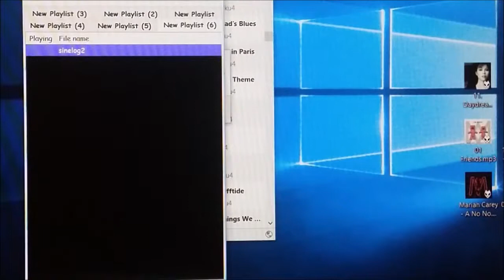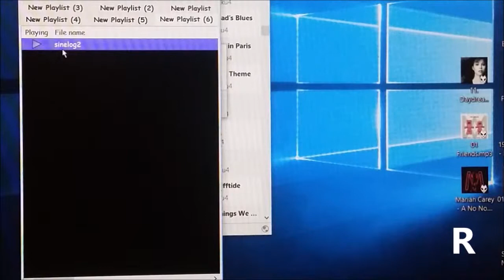Sennheiser MX 475 Bass Titreme Problemi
Altıncı ayında bu sıkıntı patlak verdi arkadaşlar. Hayırlısı ile değişimi Bircom garantisi adı altında yapılacak. Zamanında Metan, şimdi de Bircom; Sennheiser'ın uluslararası garanti anlayışını aksatmadan devam ettiriyor. Umarım Sennheiser 2000'ler, 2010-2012 zamanındaki ürün kalitesine geri döner. Neredeyse defalarca bu ürünleri geri göndermek zorunda kalıyorum artık.